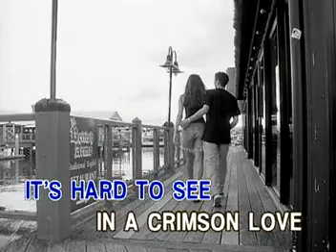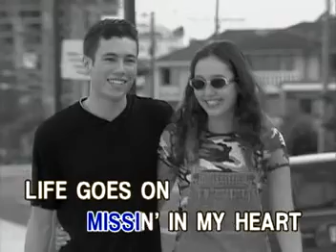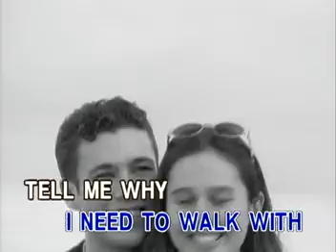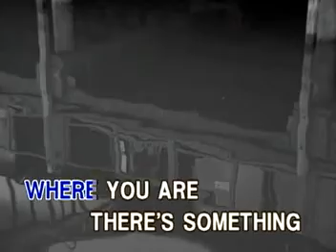MUSIC HIT BOX VIDEO CD KARAOKE!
TITLE SONG: SHOW ME THE MEANING OF BEING LONELY
ARTIST:    AS POPULARIZED BY: BACKSTREET BOYS